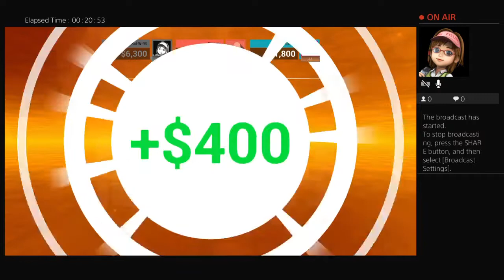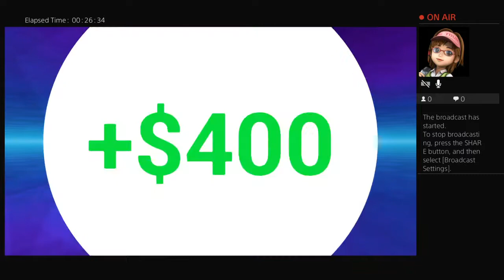Kat-W-93's Live PS4 Broadcast